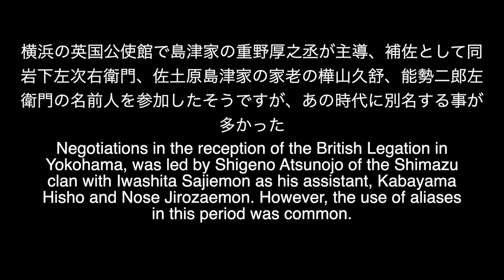Are these the samurai involved in the Namamugi incident? 生麦事件の関係者?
On September the 14, 1862, Charles Lennox Richardson was killed in the Namamugi Incident. After a brief skirmish between the Satuman clan and the British Navy, negotiations began in Yokohama. The negotiators were recorded in history by the photographer Felice Beato.

There were several names of those involved in the incident known to the British, Shimadzu Hisamitsu, Kaeida Nobuyoshi, Narahara (Kizaemon and Shigeru), and Matsukata Masayoshi. Is it possible that some of these samurai  also walk ed directly into the British Legation in Yokohama?
It is a mystery that will be left to history, but the following video is fun to speculate.

If you own a Japanese sword or armor, OR would like to own one, you should be subscribing to The Japanese Sword and making sure that you have clicked that Notifications button.

Or leave a comment in the comment section.

My name is Paul Martin and I am a Japanese sword specialist living in Tokyo, Japan. I want to share the beauty, spirituality, and history of Japanese swords and samurai (including all the various aspects of Japanese culture where they touch), sword and steel making, Noh, Kyogen, Kagura, Martial Arts, and so forth, with you ail here on Youtube!

I am a former curator in the Department of Japanese Antiquities at the British Museum, London, I have a Masters in Asian Studies from the University of California, Berkeley, and am currently a Trustee for the Nihonto Bunka Shinko Kyokai Public Foundation (NBSK).

I also work closely with many sword institutions in Japan, including the Nihon Bijitsu Token Hozon Kyokai (NBTHK), providing specialist translations for books and exhibitions. I am also a recognized specialist by the Japanese Ministry of Land, Infrastructure, Transport and Tourism (MLIT:観光庁), and have my own regular column at JAPAN-Forward (Sankei Shinbun).

I am also a Samurai Spirit Tourism Ambassador for the Tohoku Region

The sword in Japan is not merely a weapon, it is a sublime piece of functional art, with deep spiritual and historical significance to the Japanese people. Just like Mount Fuji and Cherry Blossoms, the Japanese sword is an enduring symbol of Japan. It is my hope to share my love and passion for Japanese swords with all of you here on YouTube and make the Japanese sword accessible to the world by introducing the Japanese sword to new audi-ences from a Japanese perspective. That is why I created this Channel for the promotion and preservation of Japanese swords and related craftsmen.